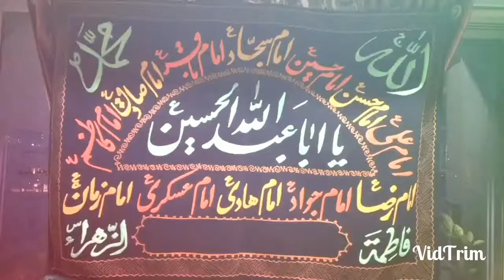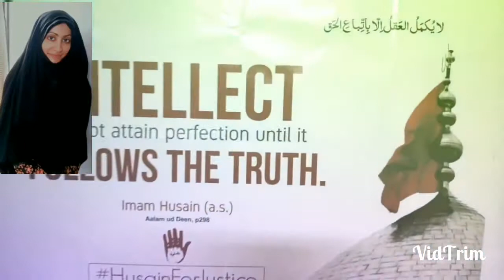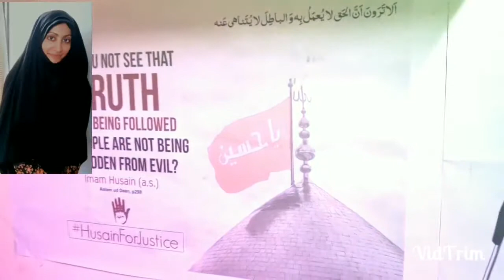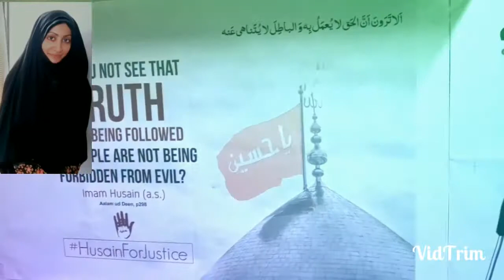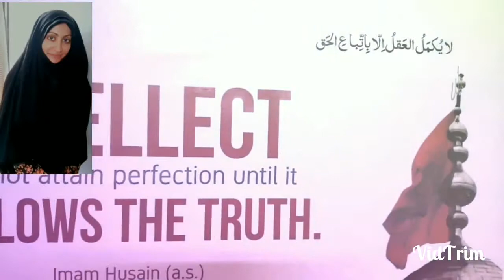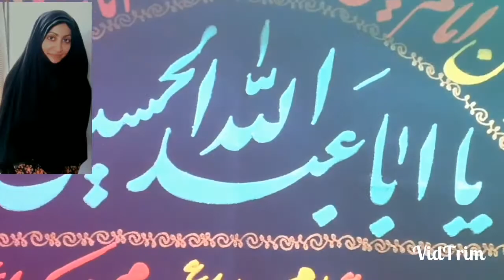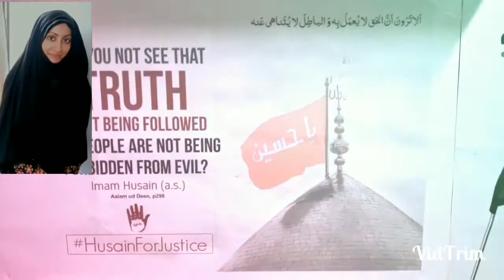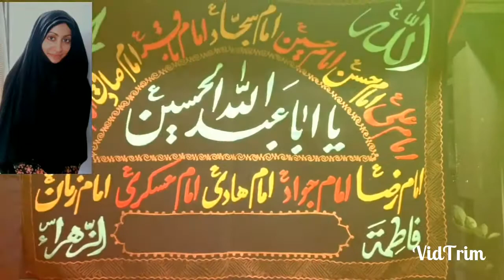Day 4, `Ashara 1 (Ahl-e Bayt ع, Sirat-e Mustaqeem)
Muharram 1442 AH